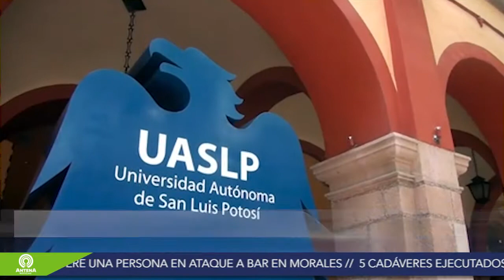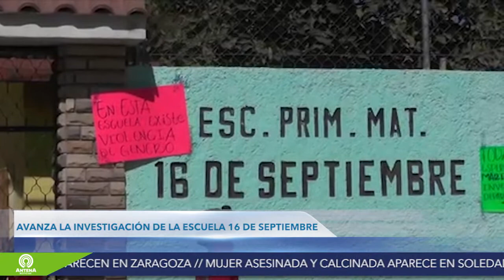Resumen Informativo 27/11/17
AntenaNoticias del Noticias del 27 de Noviembre de 2017

3 personas ejecutados, aún no hay cambios en seguridad, exijen resolución de casos de acoso en la UASLP y más...